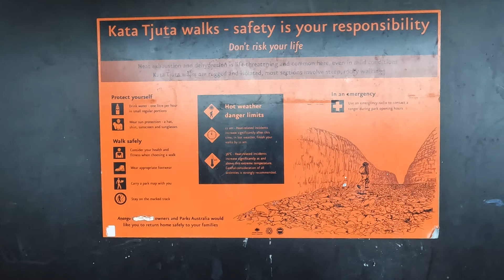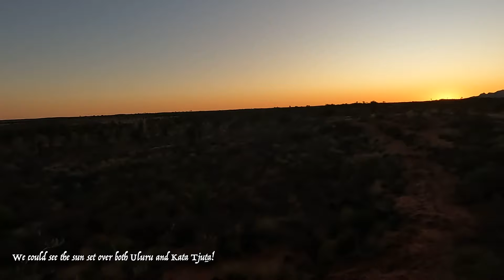ULURU | Things to do & Tips for Visiting Australia's Most Famous Rock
Uluru is an iconic natural landmark located in a remote area of The Outback [Central Australia]. Uluru, also known as Ayers Rocks, is one of the most unique places to visit in all of Australia! It's home to 5 of the world's most deadliest snakes and is taller than the Eiffel tower!

Uluru /Ayers Rocks is inside Uluru-Kata Tjuta National Park - both are well worth the visit! From going on walks at sunrise, learning how to play the didgeridoo, and riding a camel - Uluru is filled with adventure! While Uluru is a popular tourist destination, this rock is very sacred to the Aboriginals. Be sure to watch our video before visiting Uluru to learn some helpful tips and things to do!

ABOUT THE WILDLY LIFE:

We're Sydney and Caleb, an adventure travel couple exploring the world one country at a time! We started the THE WILDLY LIFE as a way to remember our adventures and inspire others to live a wildly adventurous life. Follow us more travel tips, adventures, and travel inspiration!